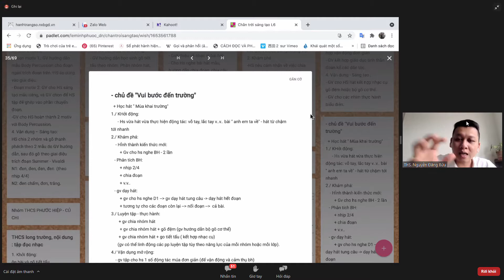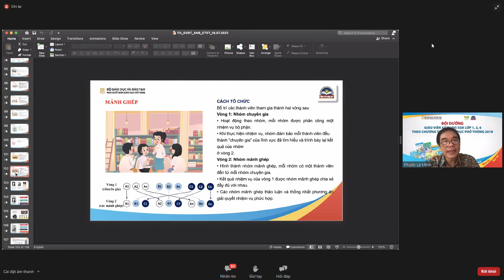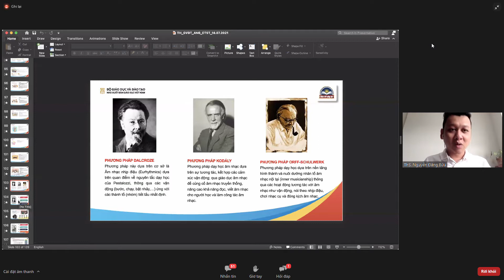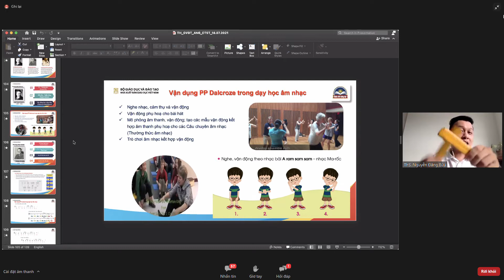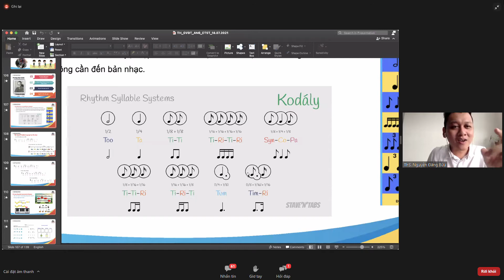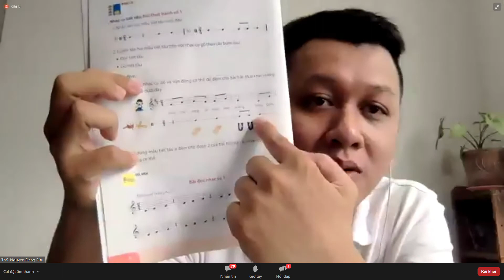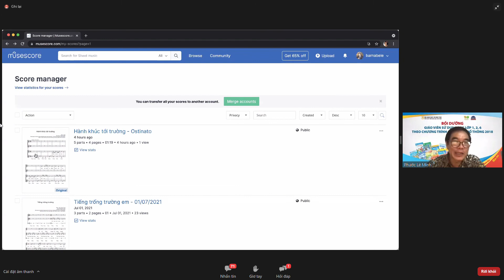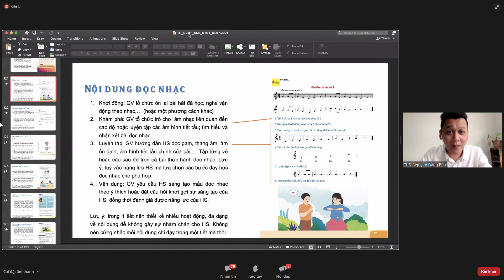[#4] TẬP HUẤN SGK ÂM NHẠC 6 - BỘ SÁCH CHÂN TRỜI SÁNG TẠO - PHẦN 2 - BUỔI CHIỀU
Ngày 18/7/2021 Bộ giáo dục và đào tạo tổ chức tập huấn sách giáo khoa Âm Nhạc 6. Trên đây là video phần 4 của buổi chiều tập huấn.
CẢM ƠN QUÝ VỊ VÀ CÁC BẠN ĐÃ XEM VIDEO NẾU THẤY HAY HÃY CHIA SẺ CHO NHIỀU NGƯỜI CÙNG XEM.